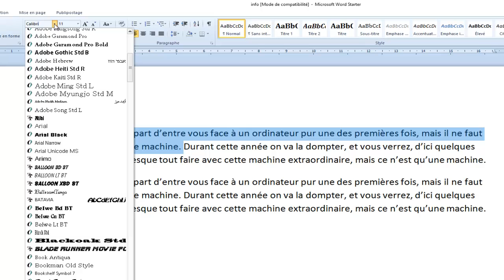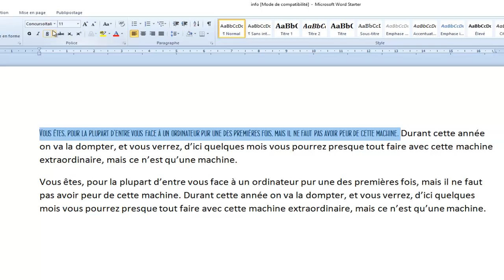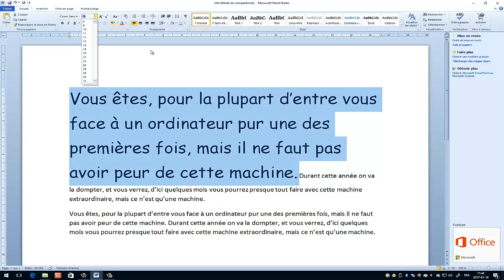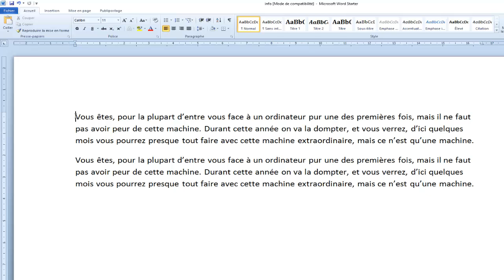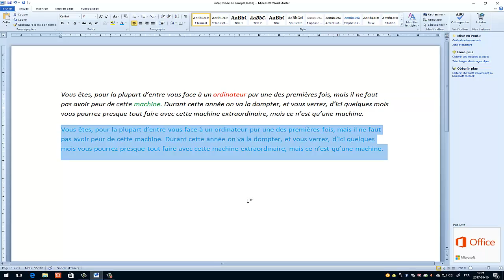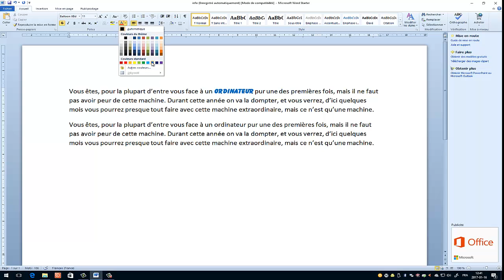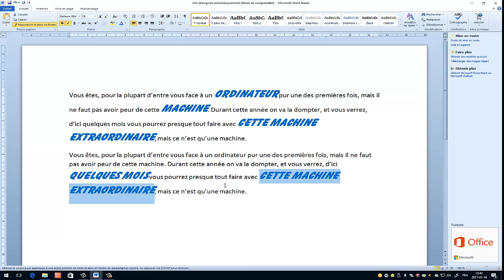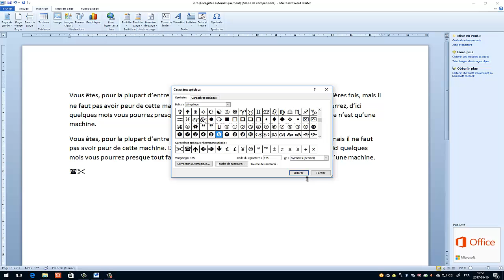Wordstarter 2010 - Mise en forme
Dans cette vidéo, nous allons apprendre à utiliser mettre en forme un texte avec Wordstarter 2010